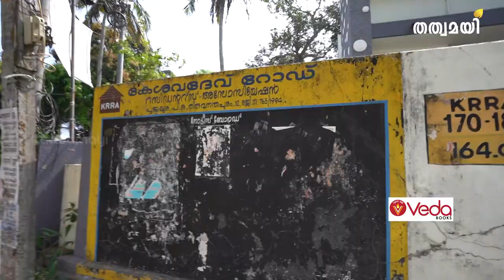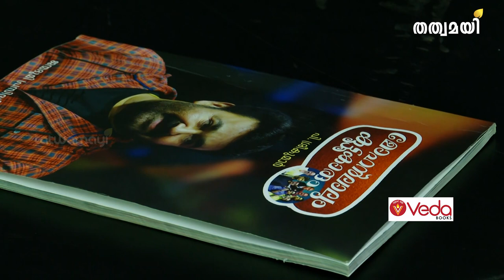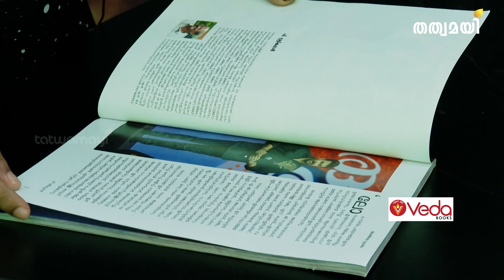മോഹൻലാലും കൂട്ടുകാരും ll പി. ശ്രീകുമാർ | GRANDHAPPURA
ഗുസ്തിക്കാരനും ജാലവിദ്യക്കാരനുമായ മോഹൻലാൽ | GRANDHAPPURA